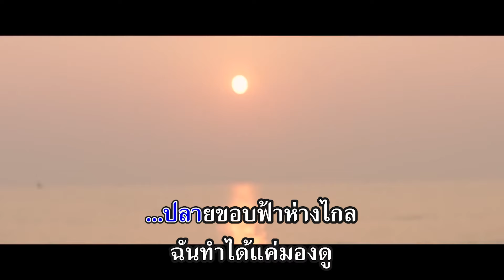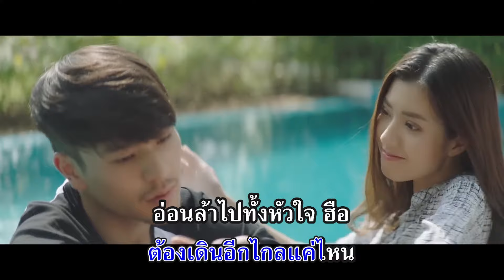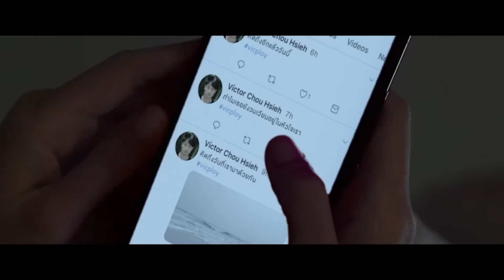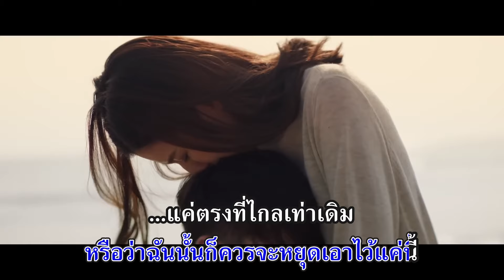ถ้าฉันหายไป (Skyline) - EARTH PATRAVEE [คาราโอเกะ]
ถ้าฉันหายไป (Skyline) - EARTH PATRAVEE [KARAOKE/คาราโอเกะ]

ปลายขอบฟ้าห่างไกล
ฉันทำได้แค่มองดู
ต่อให้เดินเข้าไปเท่าไรก็ยังห่าง
ไม่ว่านานเท่าไรก็ไม่ต่างเหมือนเธอและฉัน
ที่ยิ่งเดินเข้าไปเท่าไรยิ่งไกลห่าง
ดูเหมือนระยะทางที่มียังคงไกลเท่าเดิม

ก็ไม่รู้
ต้องเดินอีกไกลแค่ไหน
อ่อนล้าไปทั้งหัวใจ ฮือ

ถ้าวันหนึ่งฉันหายไป
อยากรู้เหลือเกินว่าเธอนั้นจะรู้สึกบ้างไหม
เห็นฉันบ้างไหมในสายตา
หรือฉันไม่เคยจะมีค่าอะไร
ถ้าหากว่าฉันหายไป
จะมีสักครั้งบ้างไหมที่เธอรู้สึกว่าเสียใจ
ก็ไม่รู้ฉันต้องก้าวเดินต่อไปไหม
หรือว่าฉันนั้นก็ควรจะหยุดเอาไว้แค่นี้
แค่ตรงที่ไกลเท่าเดิม

อ่อนล้าไปทั้งหัวใจ อือ